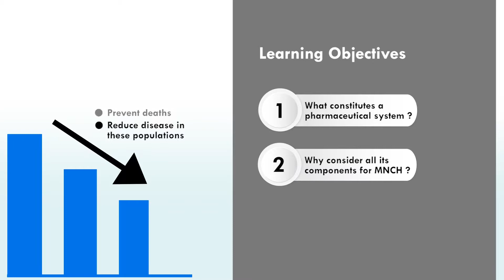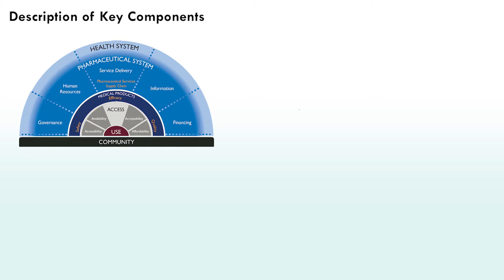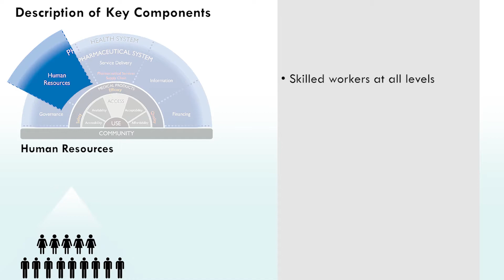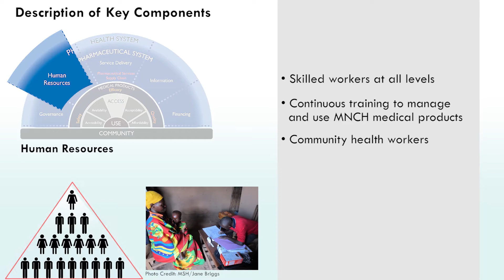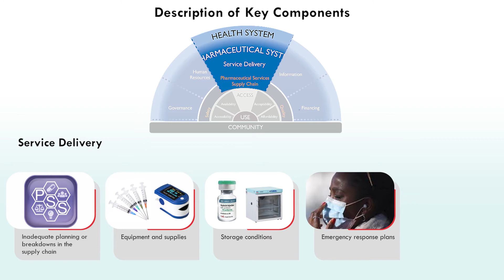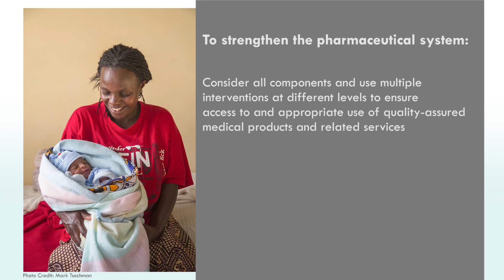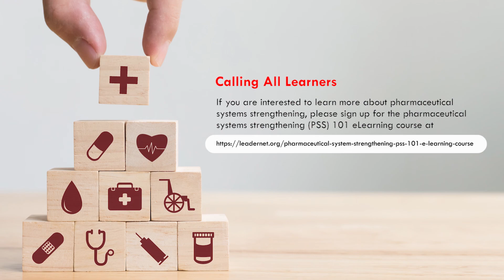Episode 1: Why is a strong pharmaceutical system important for maternal, newborn, and child health?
The USAID MTaPS Program has developed a series of 3 short microlearning videos to raise awareness and promote understanding of why strengthening the pharmaceutical system is important for maternal, newborn and child health (MNCH). The videos are user friendly and aim to entice viewers to learn more about pharmaceutical systems strengthening (PSS).  They are included as an integral part of the USAID MTaPS (PSS) 101 e-learning course.

The videos are aimed at: MNCH program managers from MOH, implementing partners supporting MNCH programs, non-State actors including civil society, and donors, particularly USAID staff involved in MNCH programming.  For people who have already taken the PSS course, the videos provide concrete examples of how the principles, interventions and approaches apply to MNCH.

The first video summarizes what a pharmaceutical system is and how it relates to sustainable access and appropriate use of safe, effective, quality-assured medical products for MNCH.